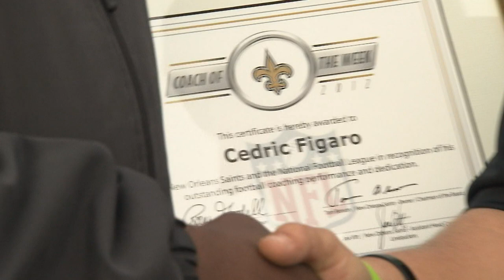Coach of the Week--Week 9--Cedric Figaro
South Plaquemines high school went 7-3 and made the playoffs, a successful season in a tumultuous time in Port Sulphur, but Cedric Figaro has the Hurricanes moving forward.